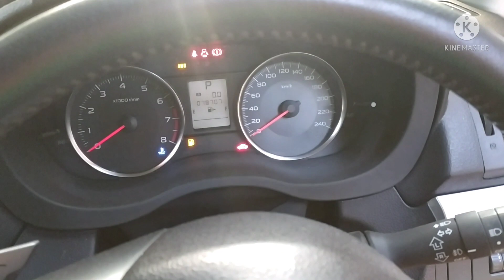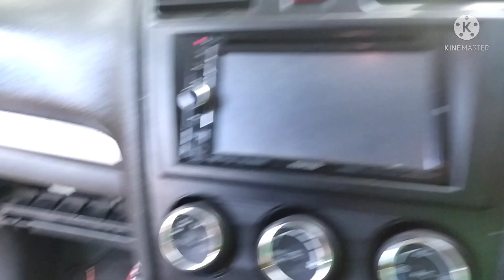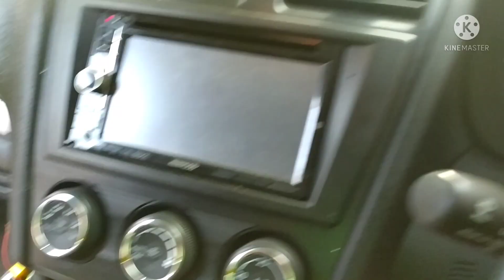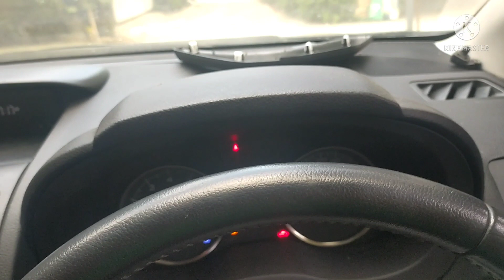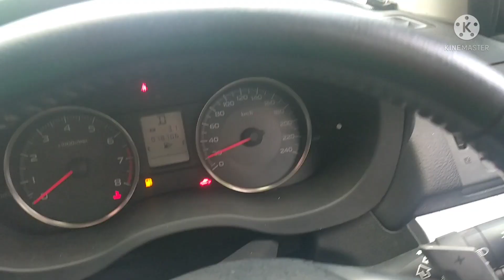Subaru pertama di indonesia pake ecu speeduino, transmisi matic